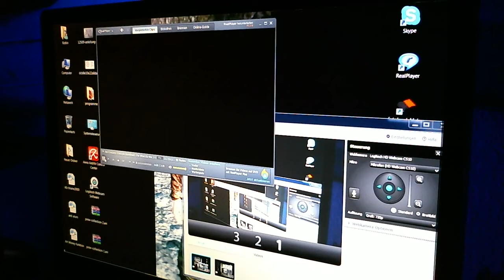Fallout.New.Vegas 3.wmv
Kleines Fallout New Vegas Schlachtfest heute im Angebot ein Lager Großkahne ^_^ Viel Spaß Bewertung wär Klasse MFG